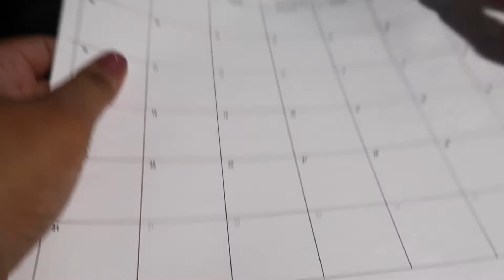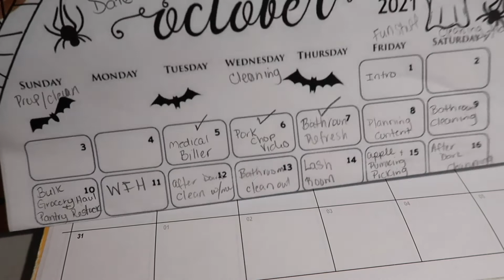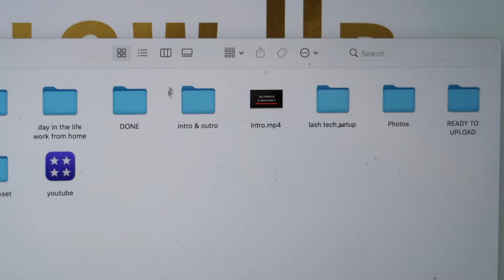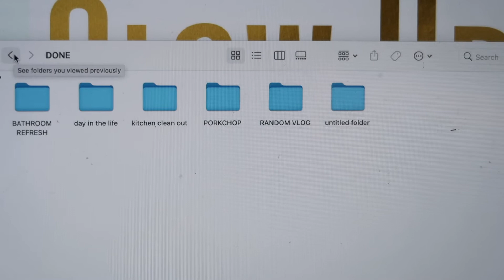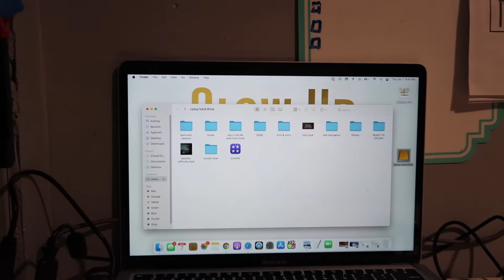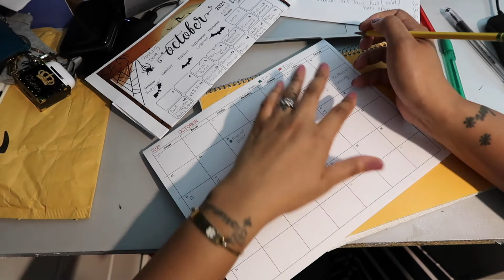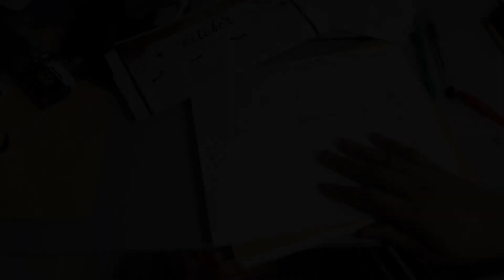VLOGTOBER DAY 8 || CONTENT PLANING AND HARD DRIVE ORGANIZATION FOR NEW CONTENT CREATORS ||BATCH PLAN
in todays vlog i take you along as i work my 9-5, being a lash tech and a youtuber all while being a full time mom to two hyper toddler boys.

Connect W/Me:
Instagram & Facebook: Allthings Cassndra